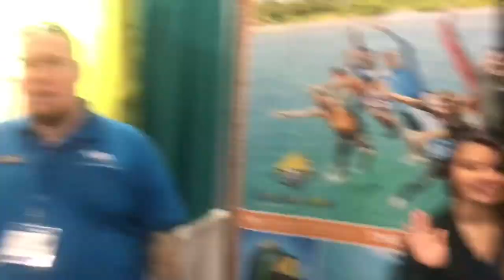300 Subscribers Special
I made it to over 300 subscribers and I thank everyone for their support in helping me get there.